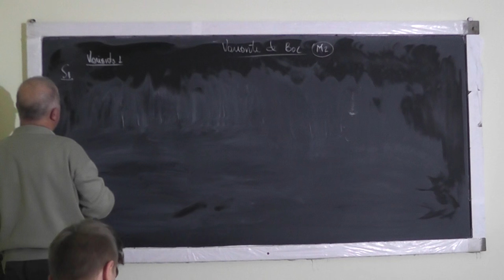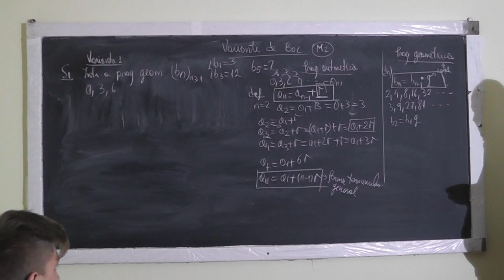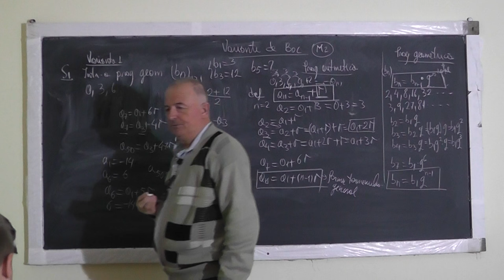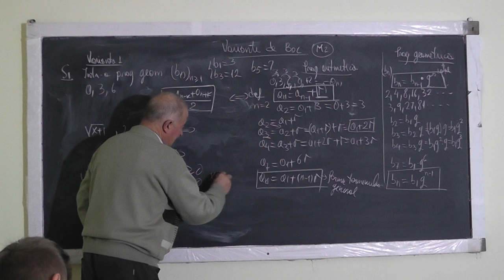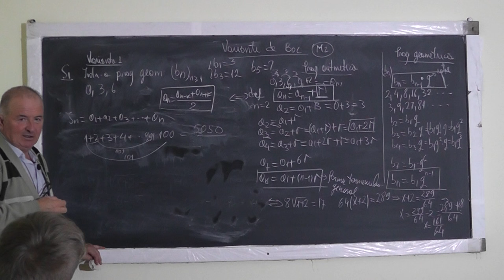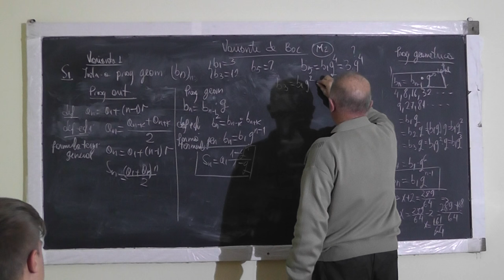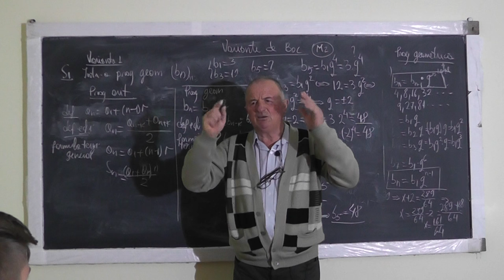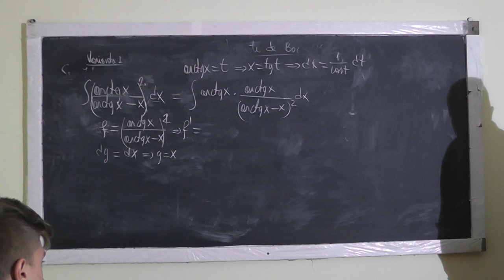Lectia 1176 Variante de teste pt. Bacalaureat - Progresii aritmetice si geometrice - Clasa 12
Aceste lectii sunt sustinute de voi si daca va sunt utile, as aprecia un Like, Share, Comment - In aceasta lectie de matematica pe care o puteti vedea in direct si pe rezolvam o serie de variante de BAC, aprofundand pe orizontala anumite notiuni din materia pe care o intalnim. In cazul de fata discutam despre progresii aritmetice si geometrice.